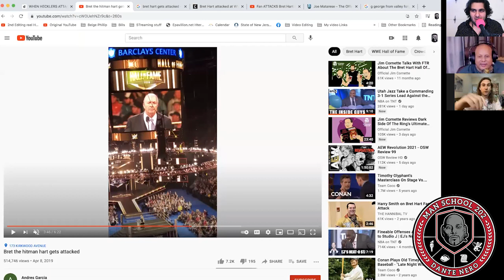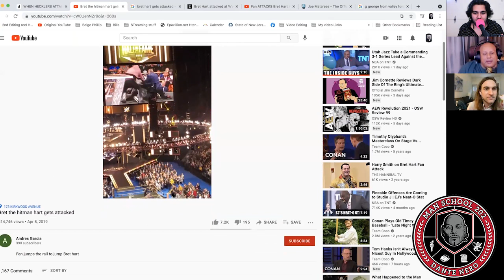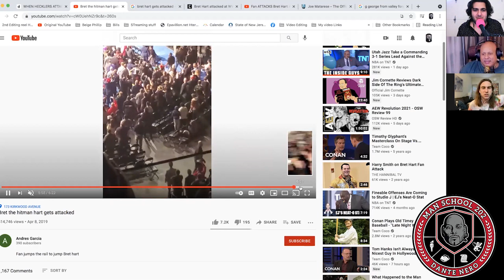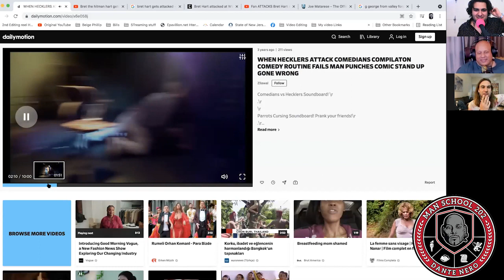EP476 - OLDER WOMEN = FEWER GAMES with guest Marcus Monroe. Man School 202 Hosted by Dante Nero.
Comedian Marcus Monroe is here as we discuss:
the Andy Kaufman Award, when you get attacked, when to settle down, are older women better than younger women?

Past guests of the show include:
Artie Lange
Michael Che
Colin Quinn
Pete Davidson
Jay Pharaoh
Andrew Schulz
Charlemagne Tha God
Hannibal Buress
Chris Gethard
Sherrod Small
Peter Rosenberg
Myq Kaplan
Ari Shaffir
Sam Roberts
Gavin McInnes
Bobby Kelly
Mark Normand
Chris Distefano
Mia Isabella
Cipha Sounds
Dave Smith,
Vic Henley
Jordan Carlos
Yamaneika Saunders
Joe Derosa
Caroline Rhea
Annie Lederman
Kurt Metzger
Corrine Fisher
Krystyna Hutchinson
Alia Janine
Coco Brown
Moe The Monster
Kelli Provocateur
Ted Alexandro
Harrison Greenbaum
Joe Matarese
Aaron Berg
Geno Bisconte
Gina Brillon
Christian Finnegan
Ralph Sutton
Derek Gaines
Paul Mercurio
Danny Lobell
Sam Morril
Jared Freid
Abbi Crutchfield
Laurie Kilmartin
Paul Virzi
American Pimps Rosebudd
Adrián Minkowicz
Bret Ernst
Yannis Pappas
Jay Nog
Alexis Guerreros from the Cooligans podcast
Keith Robinson
Jeffrey Gurian
Stephanie Santiago
Cisco Rosado
Tax Stone
Pat Dixon
Brendan Eyre
Jared Freid
Angela Yee and Lore’l
Michelle Hope
Josh Accardo